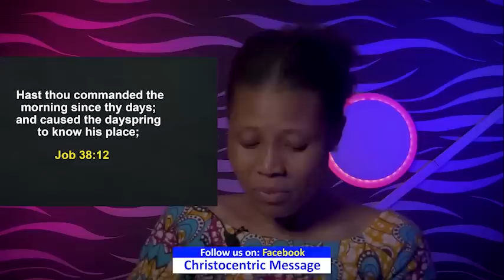WHAT YOU MUST DO TO STRIVE FOR EXCELLENCE IN YOUR LIFE - Apostle Joshua Selman